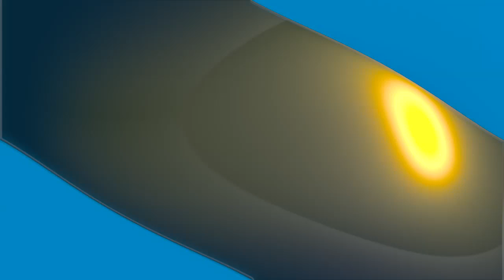Miss Colombia Comes Face To Face With Steve Harvey "You Have To Learn How To Read Cards" Reaction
Much respect for Steve Harvey for talking to her face to face.